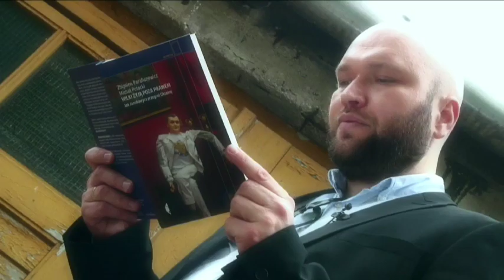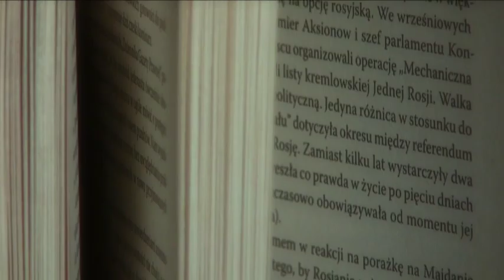Z. Parafianowicz i M. Potocki "Wilki żyją poza prawem"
książka nominowana do Nagrody im. Ryszarda Kapuścińskiego 2016